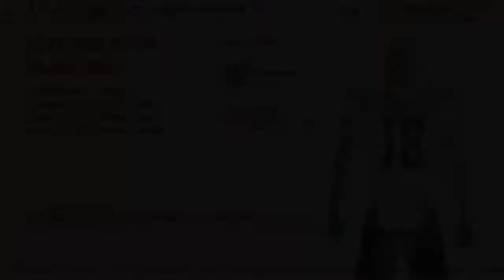HUGE RIVALRY GAME! IN THE PLAYOFFS? - Madden 21 Face of the Franchise Ep. 7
Wow! The 7th episode of this series as we have huge games against the Chicago Bears' long time rivals, the Green Bay Packers! Possibly in the playoffs?

Also, it felt weird to be playing as the Bears against the Packers as I am a HUGE Packers Fan in real life.